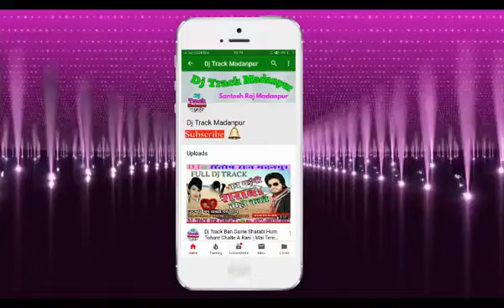Deepak Pandit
Aaju tora mangiya me senura bharai ho track